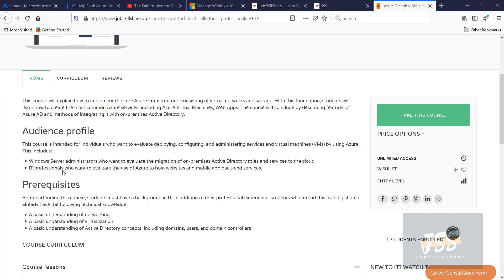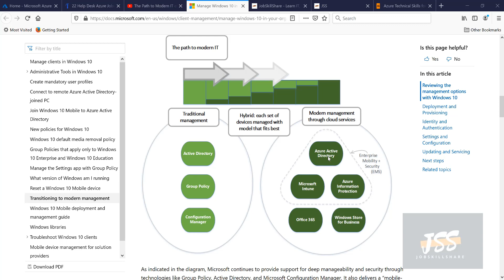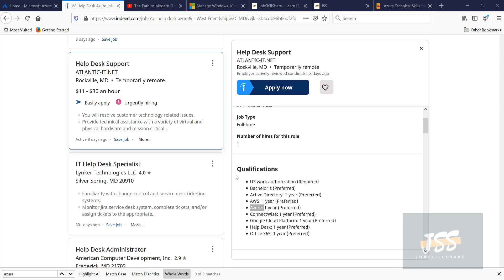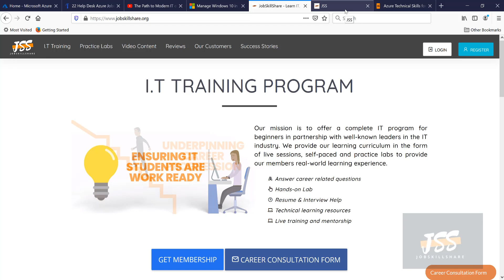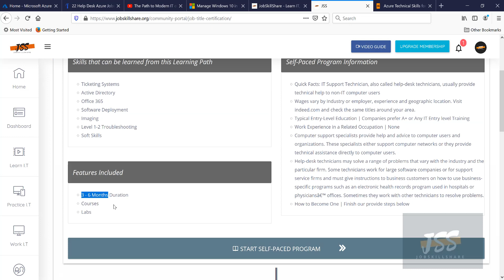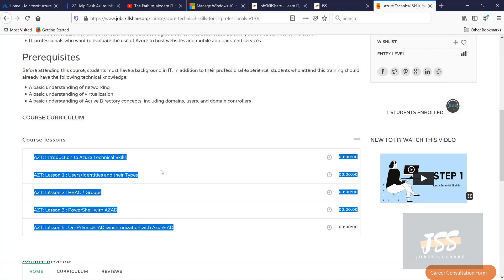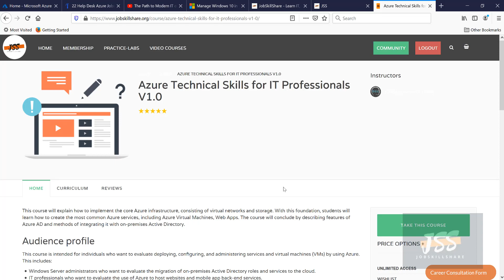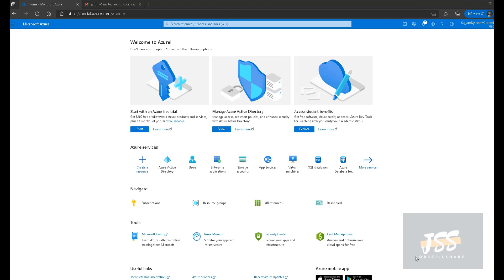Azure Technical Skills for IT Professionals V1.0 - Course Introduction